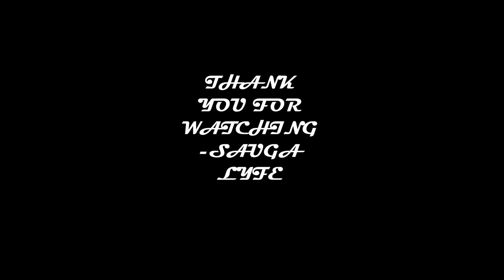Tai Boujie FEMALE RAPPER FROM FLORIDA MUSIC COMPILATION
0:00 Tai Boujie, King Turp, Glahk4K - Enough
0:05 Tai Boujie - Old News
0:10 Tai Boujie - Can I Vent
0:15 Tai Boujie - Broke Boy
0:20 Subscribe